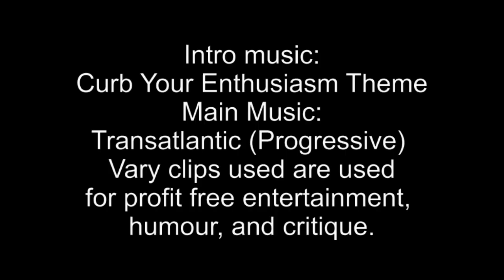Secret Spiritual Scienciness [with Krista Raisa]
Is the music too much, the edit might be a bit patchy,
but it's fun this way(for me).

I've got nothing personal against new age spiritualists,
I just think they talk some bullshit.

Lastly, don't assume that what you can read on or off-line is factual just because it is said or it has been stated for a long while.